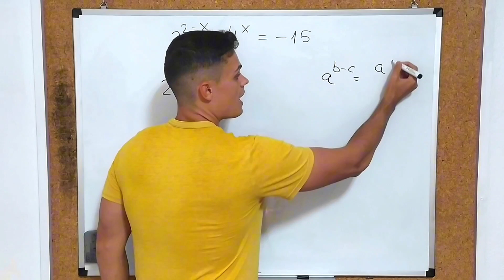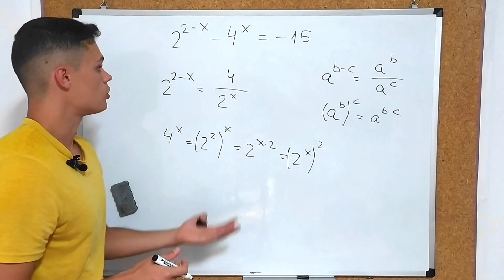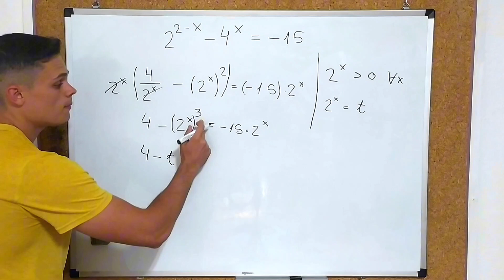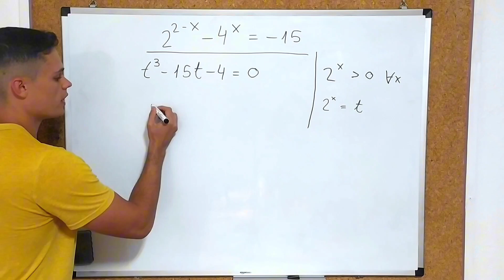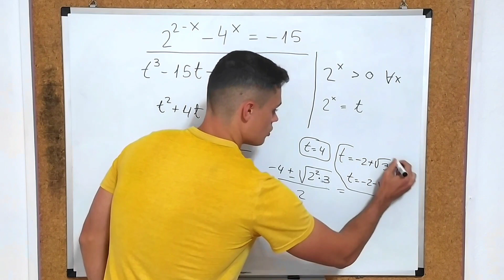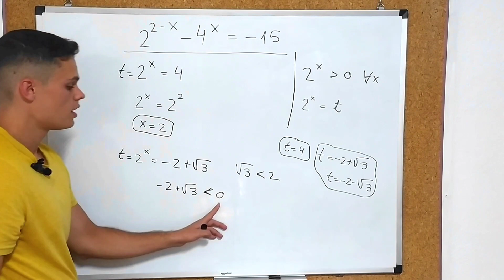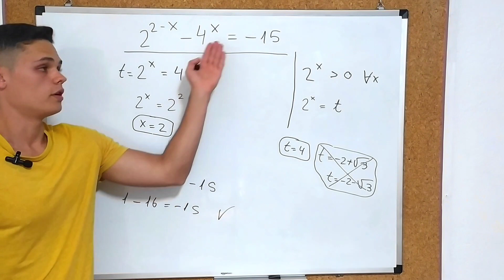🚀 ¡DOMINA las Ecuaciones Exponenciales! | Resolución PASO a PASO 📊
🎯 ¡Resuelve ECUACIONES EXPONENCIALES Desafiantes! Aprende a resolver 2^(2-x)-4^x=-15 PASO a PASO con un CAMBIO DE VARIABLE. En este emocionante desafío matemático, te guiaré a través de cada paso para encontrar la solución. ¡Potencia tus habilidades matemáticas! 🚀